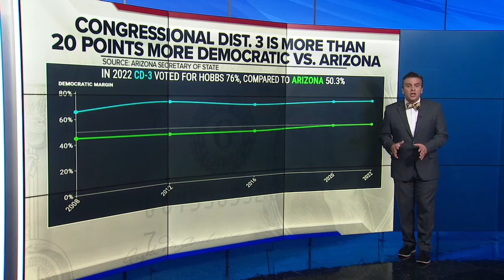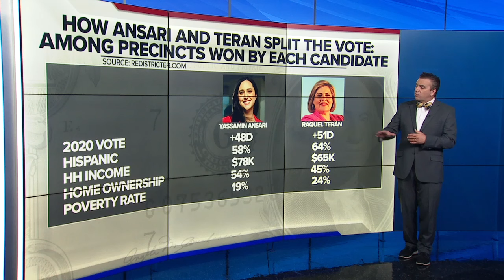Yassamin Ansari wins Democratic nomination for U.S. House in Arizona's 3rd Congressional District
Yassamin Ansari has won the Democratic nomination for U.S. House in Arizona's 3rd Congressional District.  Former Phoenix City Council member Ansari led by 42 votes over former state lawmaker Raquel Terán in the July 30 primary race for Arizona's 3rd District. Arizona law automatically requires another tally if the margin between the candidates is .5 percentage points or less — and the contest fell into that category.